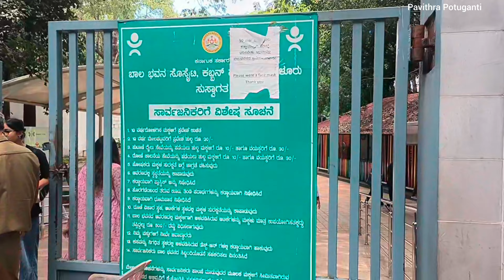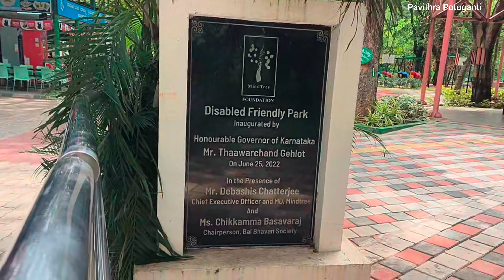Cubbon Park Bal Bhavan | Bangalore | Pavithra Potuganti